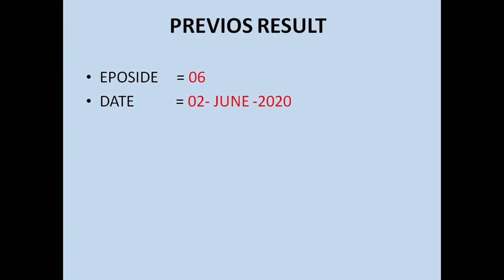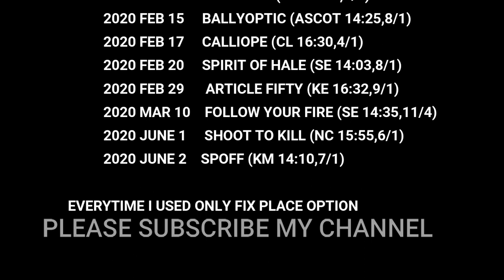TODAY YARMOUTH RACING - BEST BET , 03 JUNE 2020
PLEASE USE ONLY FIX PLEASE OPTION,
YOU CAN WIN DEFINITELY,